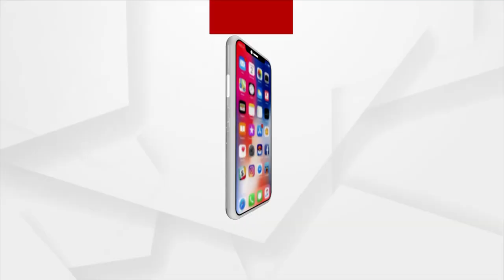ଖରସ୍ରୋତା ଅଭିଯାନ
ଚତୁର୍ଥ ଦିନରେ ଖରସ୍ରୋତା ବଞ୍ଚାଅ ଅଭିଯାନ । ସଭିଙ୍କ ମୁହଁରେ ଗୋଟିଏ କଥା ମରିବୁ ପଛେ ପାଣି ଛାଡିବୁ ନାହିଁ